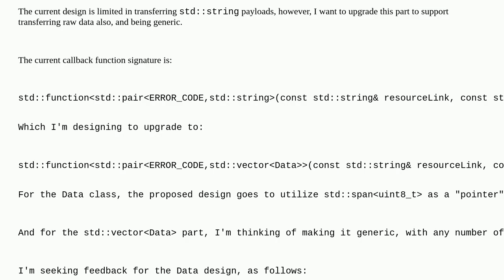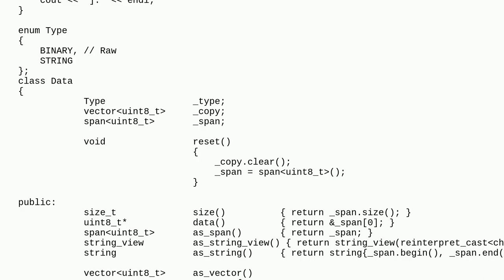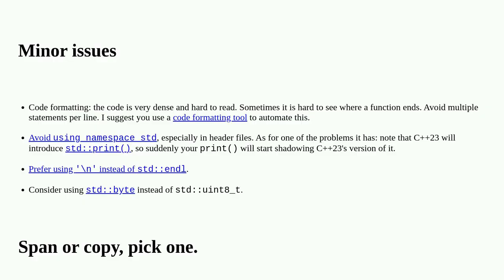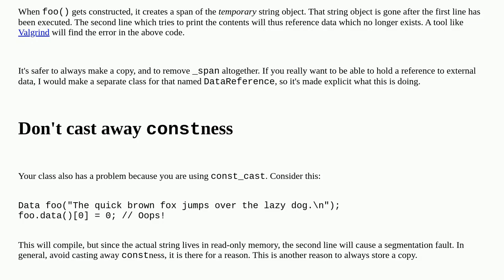Codereview: C++ System data transfer design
C++ System data transfer design

A special thanks goes out to the community

  c++ c++20